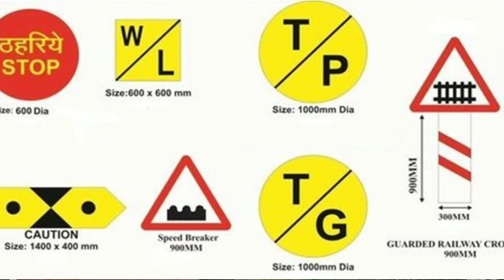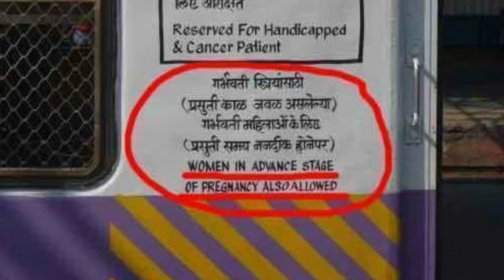do yellow and white stickers die on Ten's coach? || Indian railways knowledge BangWhyali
কেন টেনের কোচে লাল ও সাদা এই ধরনের স্টিকার মারা থাকে || Indian railways knowledge Bangali

Indian railways knowledge Bangali video

Indian railways facts
Indian railways knowledge facts Bangali
Indian railways knowledge Bangali facts
Indian railways facts about

do yellow and white stickers die on Ten's coach?